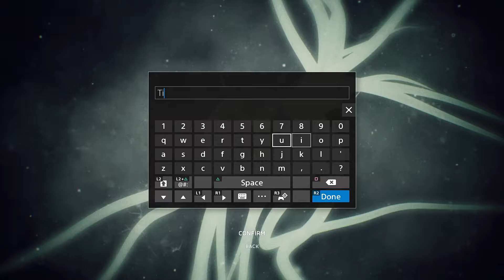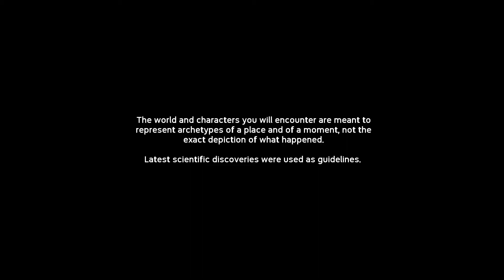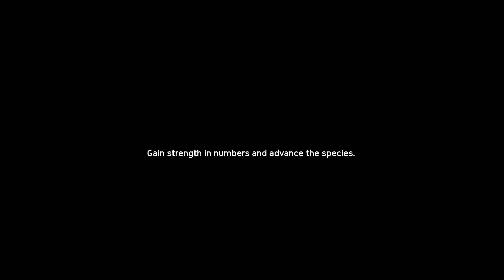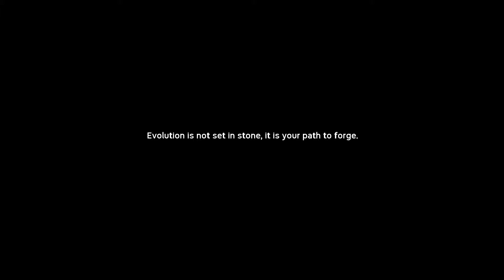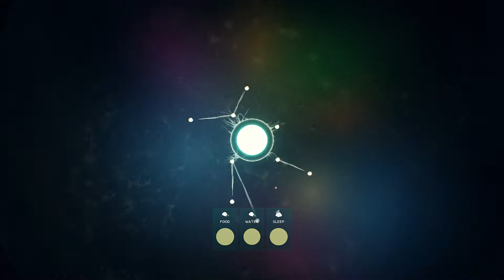Ancestors: The Humankind Odyssey PS4 Pro Gameplay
Ancestors: The Humankind Odyssey is a third-person open world survival game where you Explore, Expand, and Evolve to advance your clan to the next generation in this exhilarating new adventure from the creator of Assassin’s Creed.

Thanks to Private Division for the game code.